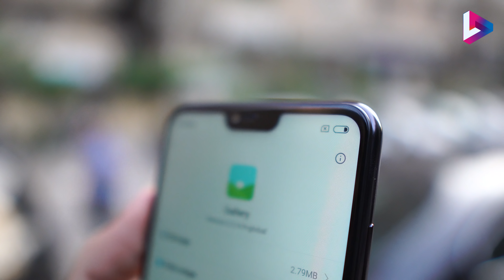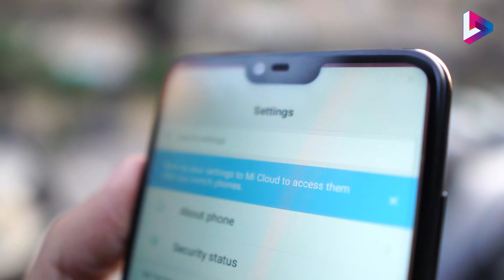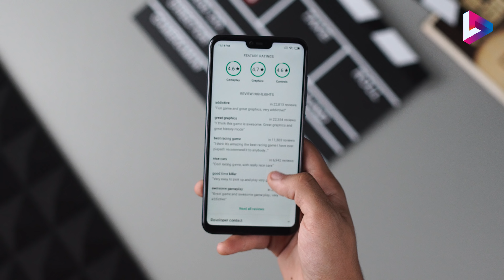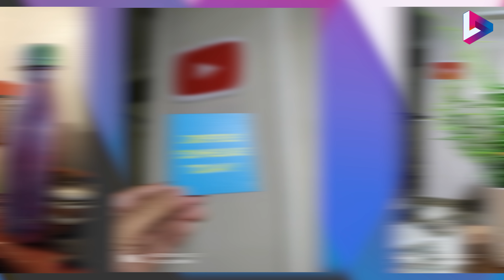بجد الواحد بقى خايف يشتري موبايل شاومي... Mi 8 lite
شاومي مي 8 لايت, موبايل ممتاز و لكن .